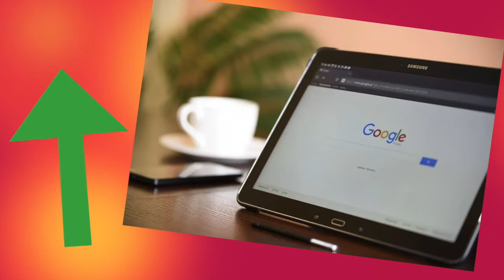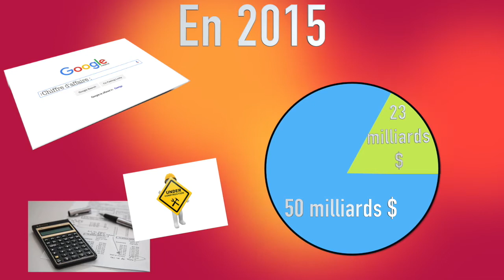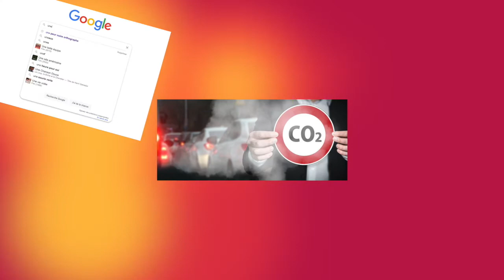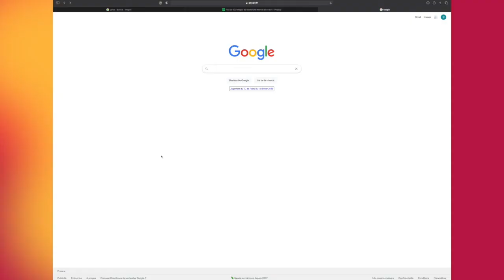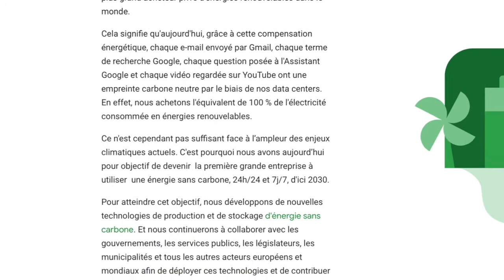Et si Google n’avait jamais existé ?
Salut à tous, je vous présente la première vidéo de ma chaine. Ouah c'est incroyable !!! (Non en vrai je ne sais pas si quelqu'un en a quelque chose à faire mais bon... 🤷‍♂️).

PS : je tiens à préciser que la grande majorité des information que je présente lors de cet exposé provient de sites internet, elles ne sont donc pas fiables à 100%.